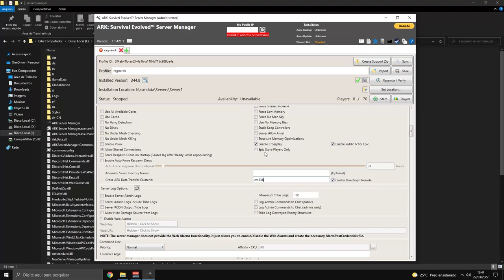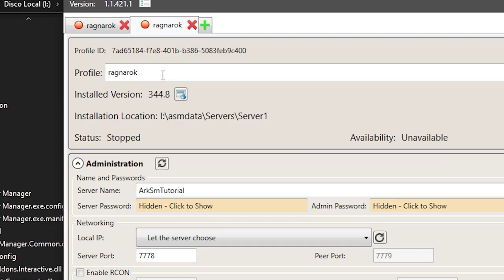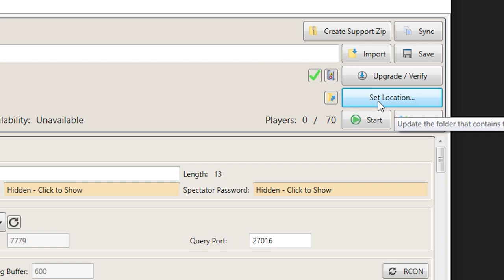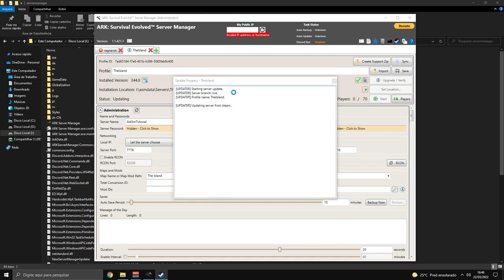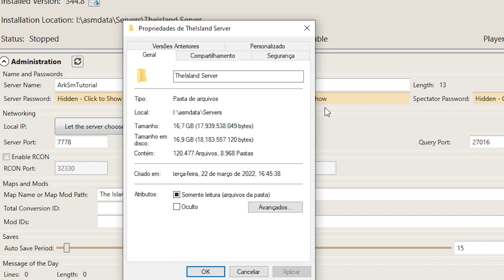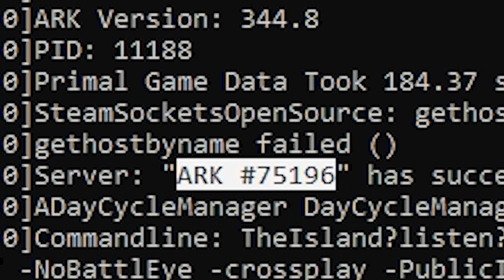Configurando CrossServer - Server Manager - EP3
Deseja saber como criar seu servidor de ark survival? Estamos começando nossa série de como criar seu servidor! Vou dividir essa série para que vocês consigam aprender com uma melhor organização para criar uma facilidade! Bora criar nosso server!

Hoje aprendemos como funciona o cross server, a forma de conectar dois ou mais servidor de ark survival!

00:00  Criando novo perfil
03:35 Habilitando Permissões
04:46 Testando Cluster
07:08 Jogando personagem na nuvem

-- Server Manager --

-- Nosso Servidor de Ark --

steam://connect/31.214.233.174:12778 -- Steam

open 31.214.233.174:12777 (cole isso no rcon) -- Epic Games

-- Parceiros--

-- PicPay --

-- Parceiros--

-- PicPay --